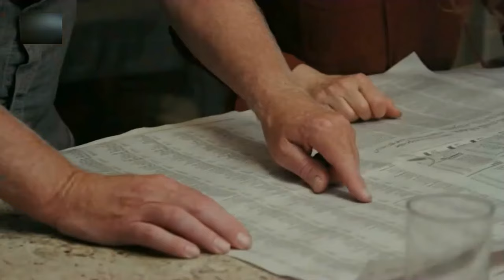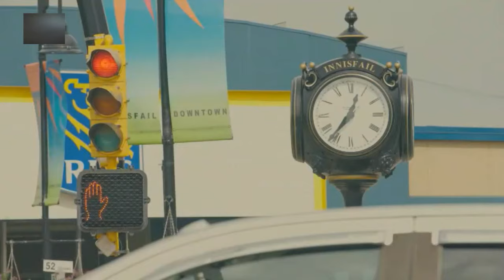Vražedné město (S2E4)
Innisfail, Alberta.

V malé vesničce nedaleko města Bonnyville v kanadské provincii Alberta je ve svém venkovském domě nalezena zavražděná 58letá Doreen Bradleyová, majitelka a provozovatelka úspěšné restaurace s rychlým občerstvením